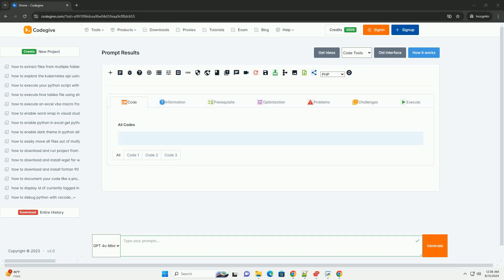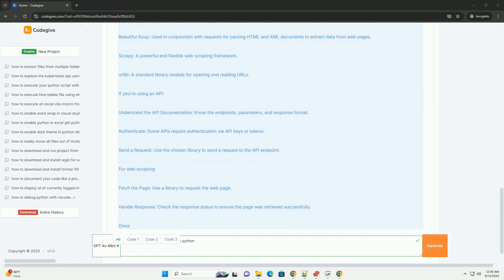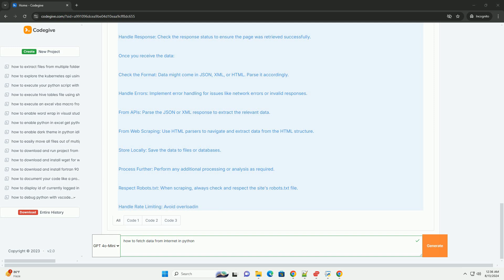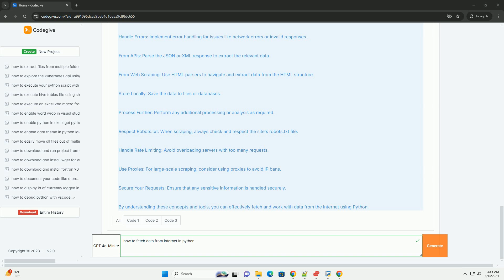how to fetch data from internet in python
fetching data from the internet using python typically involves several key concepts and tools. here’s a step-by-step guide on how you can achieve this:
before you start, identify where your data is coming from. common sources include:
python offers several libraries to help you fetch data from the internet. here’s a brief overview:
if you're using an api:
for web scraping:
once you receive the data:
by understanding these concepts and tools, you can effectively fetch and work with data from the internet using python.

python data structures and algorithms
python database
python dataclass
python dataclass to dict

python database
python dataclass
python data structures
python data science handbook
python data science
python dataframe
python fetch
python fetchall
python fetch file from url
python fetchone
python fetch url
python fetch request
python fetchmany
python fetchone example